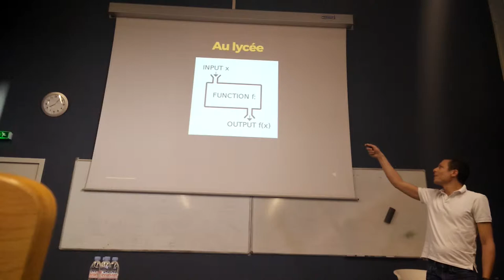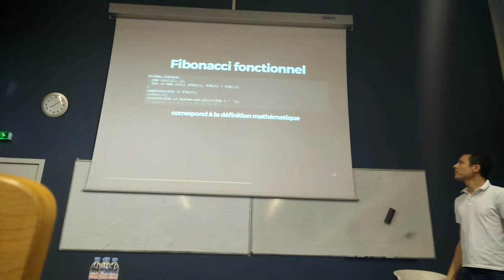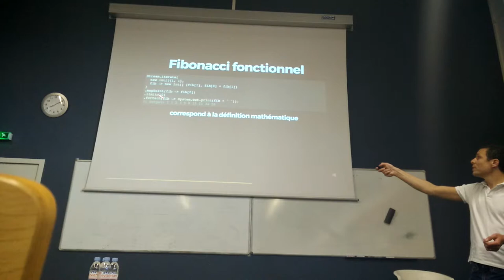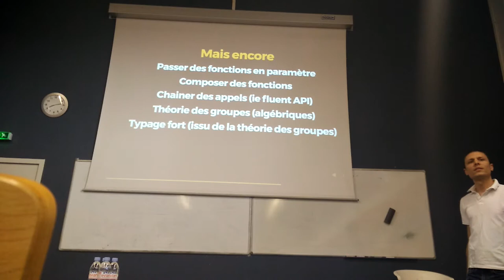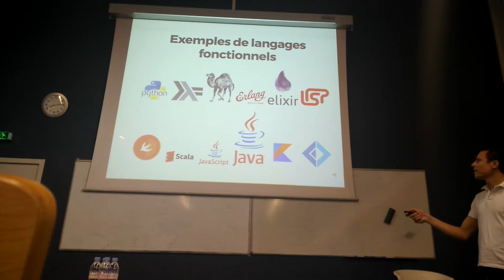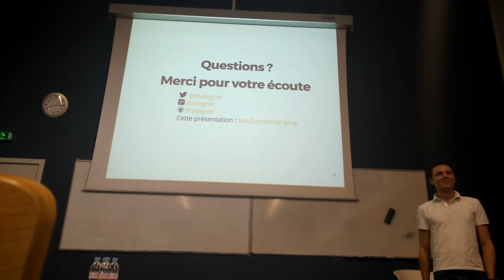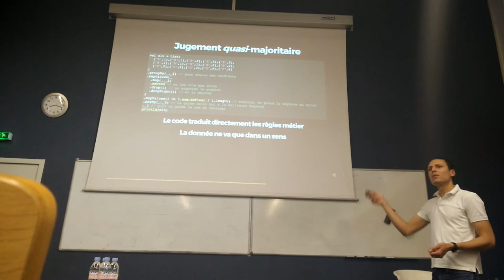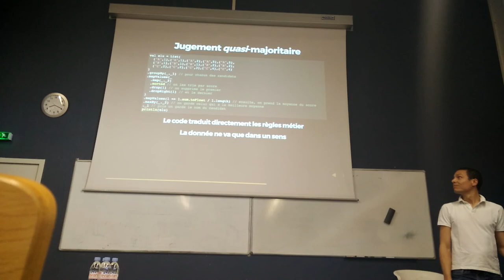LyonJUG 09/05/2017 La programmation fonctionnel, ca fonctionne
par Jean Detoeuf